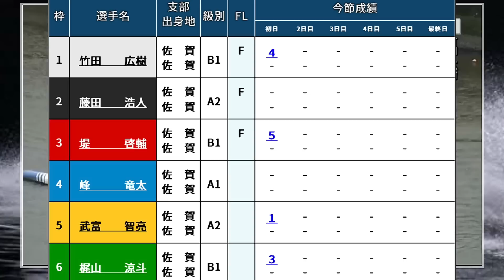【唐津競艇】断然の1番人気『4カド峰』で登場、結果は如何に？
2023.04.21 唐津日本財団会長杯　ゴールデンウイーク唐津特選初日8R

①竹田広樹
②藤田浩人
③堤啓輔
④峰竜太
⑤武富智亮
⑥梶山涼斗